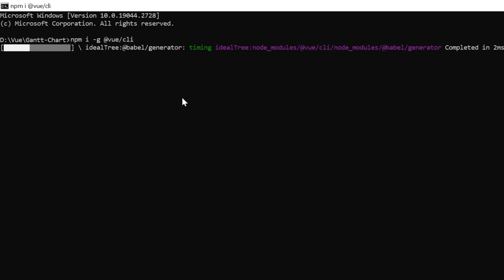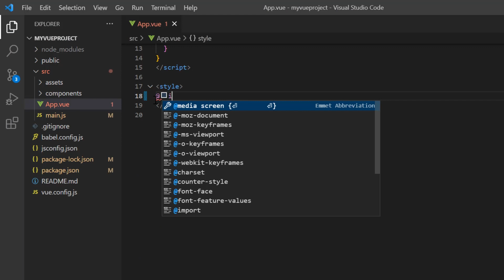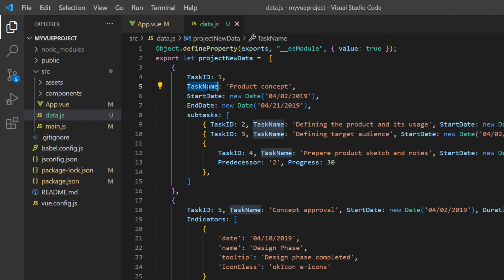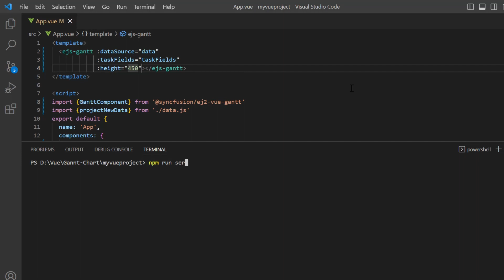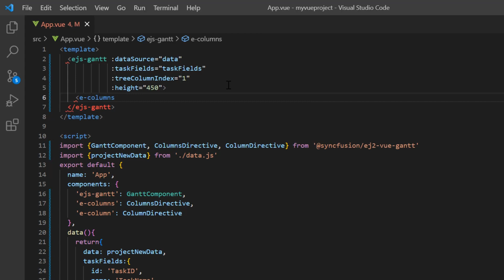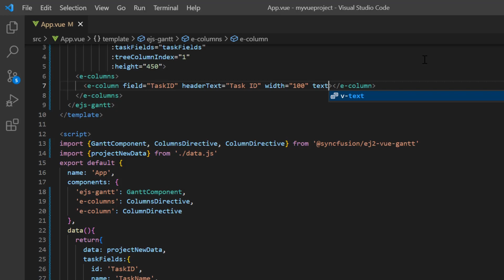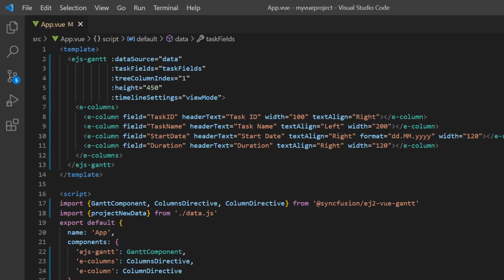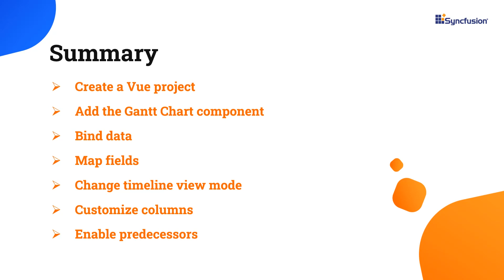Getting Started with the Vue Gantt Chart Component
Learn how easily you can create and configure the Syncfusion Vue Gantt Chart using the Vue CLI command. This Gantt chart is a project planning and management tool used to display and manage tasks hierarchically with a timeline. It helps assess how long a project should take, determine the resources needed, manage the dependencies between tasks, and plan the order in which tasks should be completed. This video also explains how to configure a few of the control’s basic features like binding data, setting timeline views, and task dependencies.

Refer to the following documentation for the feature modules in the Syncfusion Vue Gantt Chart component:

If you need a trial license key, start a Vue trial from your Syncfusion account and then obtain a trial license key from the downloads

BOOKMARK DETAILS
[00:00] Introduction
[00:24] Create a Vue project
[01:26] Add the Gantt Chart component
[03:18] Bind data
[04:25] Map fields
[06:32] Customize columns
[08:40] Change timeline view mode
[09:54] Enable predecessors